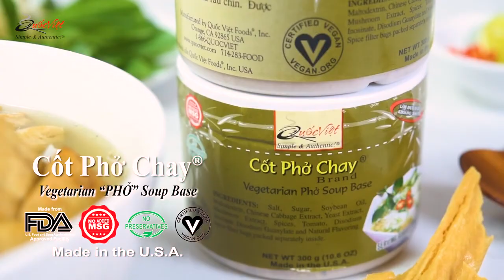Quick & Delicious Vegetarian Pho | Made with Quốc Việt Foods Brand Soup Base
✨🍜 Nothing beats a bowl of homemade Pho! Today, we're making a simple and authentic Vegetarian & Vegan friendly Pho recipe, that takes a fraction of the time to make. Made using a few simple ingredients, and our secret ingredient, Quốc Việt Foods® Brand Vegetarian "Pho" Soup Base.

Feel free to add or omit any of the ingredients mentioned in this video. Our products are meant to suit your needs, and your taste! Have fun experimenting.

Comment what you want to see us make next, below.

🥢 Products Used:
Quốc Việt Foods Cốt Phở Chay® Brand Vegetarian "Pho" Soup Base

✨ About Us
Quốc Việt Foods® specializes in manufacturing and distributing Vietnamese soup bases and seasonings. We are the first company to use modern technologies to convert the traditional Vietnamese products into a convenient form. Our soup bases and seasonings are processed from natural ingredients and do not contain any preservatives. Our goal is Simple; we provide convenient products with an Authentic taste. Our slogan, Simple & Authentic!® reflects the company's concept and image. All products are made in the U.S.A. We have over 100 years combined of experience and strong technical support backed by food scientists.

The soup bases and seasonings are now available for the your enjoyment.